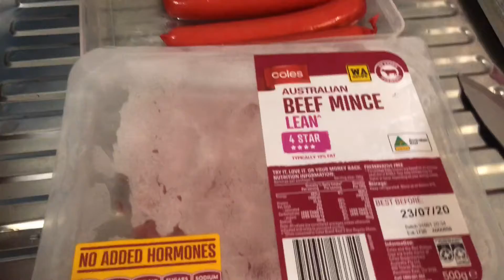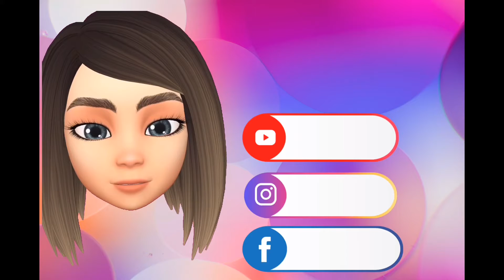HOW TO MAKE A SWEET SAUCE SPAGHETTI WITH MEATBALLS|| Shiela Hipolito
Hello Mates!!! Newbie lang po! New Youtuber Wanna po!!
I’m Shiela Hipolito from Perth, Western Australia

Cooking & Baking Videos, Shopping Videos!!

See u sa susunod na mga video!!
Enjoy lang po!!
Godbless!! 🇦🇺🇵🇭
Stay Safe🙏🏻